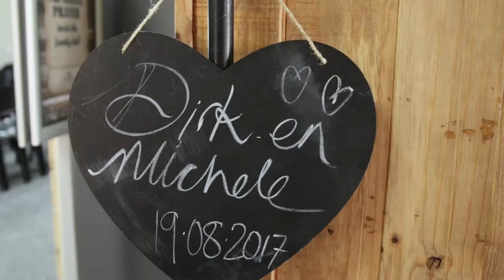Dirk & Michele | Trailer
"En as ek die dag my hand in joune sit, sal ek my padkaarte bêre met die wete: My reise opsoek na jou is verby." - Antjie Krog

Dirk & Michele, may you journey together be filled with laughter, beauty and abundant love. Be kind to one another.